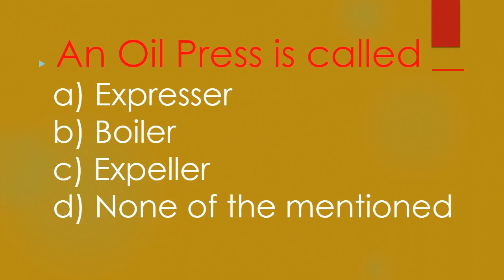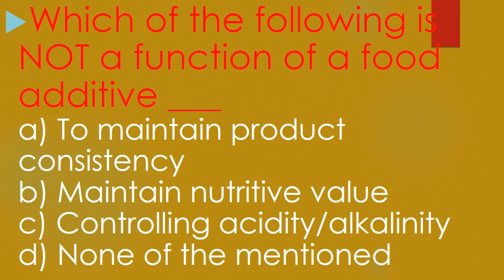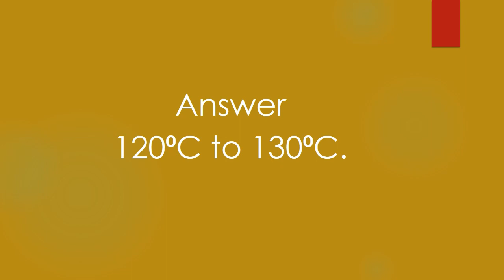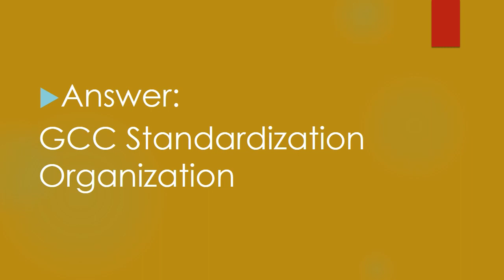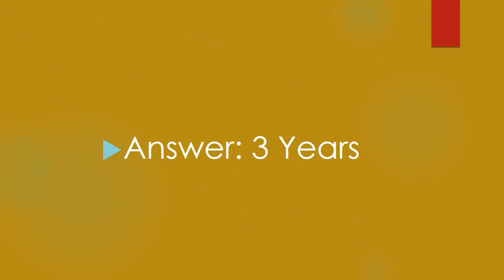Quiz / Interview Question / Answer / Objective on Edible Oil Refinery Process / Laboratory Test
The question set prepared for the interview for Edible Oil Production/Process/ Refining/ Packaging and Laboratory Staff . All the Edible Oil Fraternity is advised to share their feedback for the improvement in the next upload !